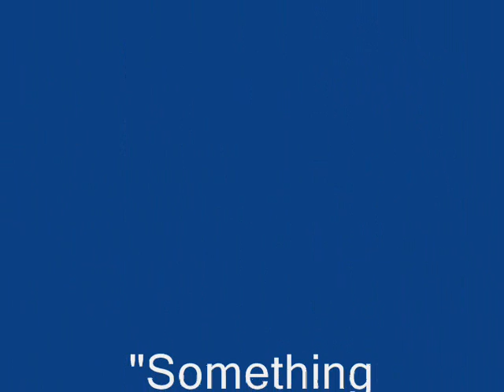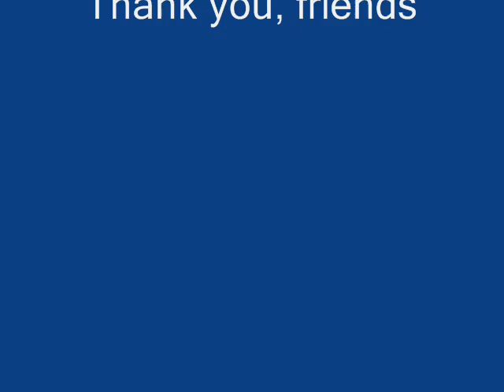Baby Jacob Song Preview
We have so many people to thank for their work on this record.. here are just a few .. please download the single as soon as becomes available.. Thank You. Rose